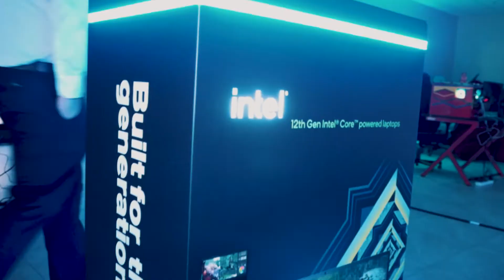Intel showcases new technology in SA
Chipmaker Intel has launched the 12th Gen Intel Core mobile processors in South Africa. ITWeb joined the company for the local showcase of what it describes as the world’s fastest mobile processor.